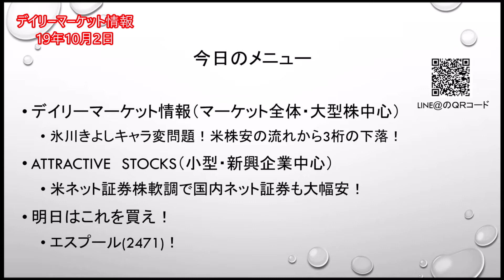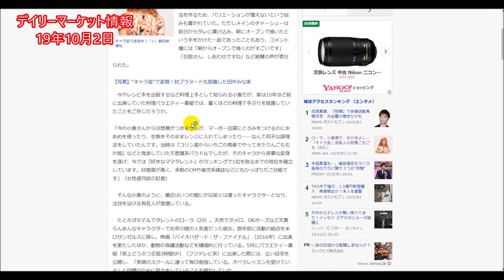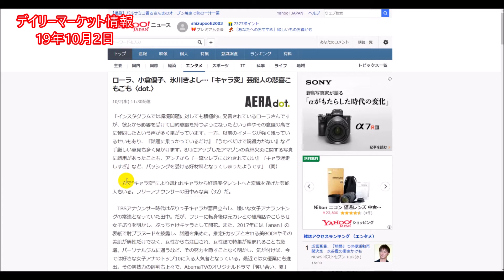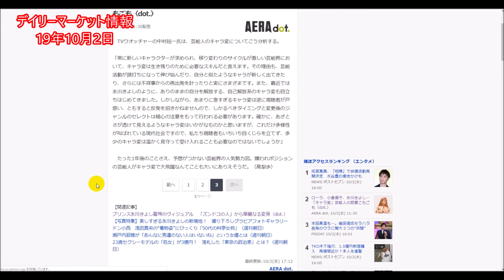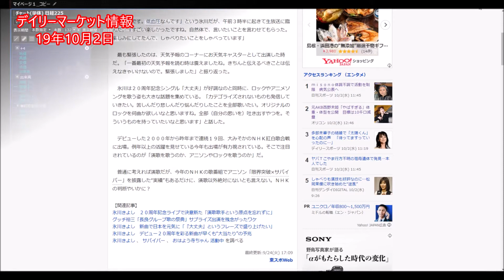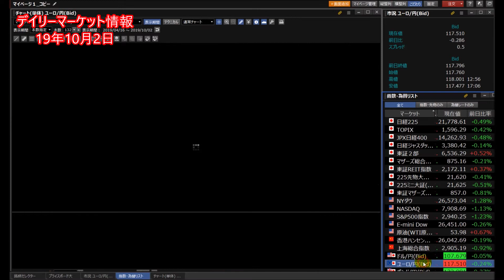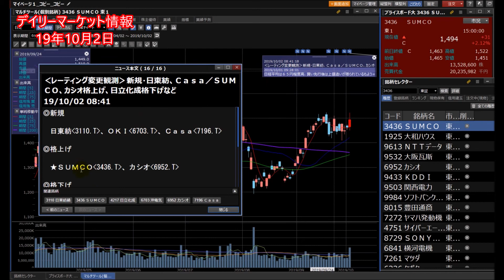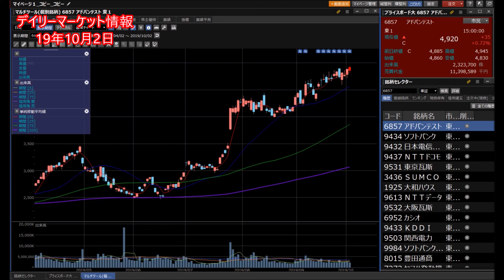【株】10.02 デイリーマーケット情報 米景気減速懸念！日経平均3桁の下落